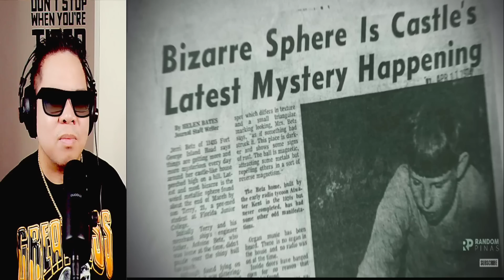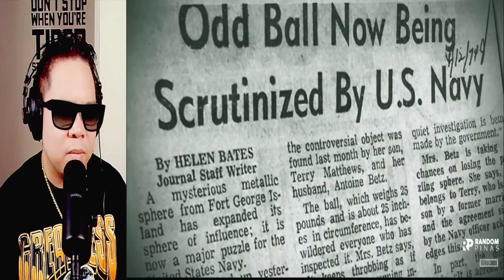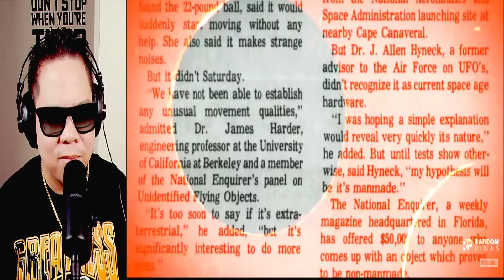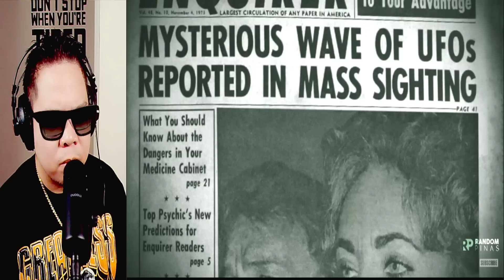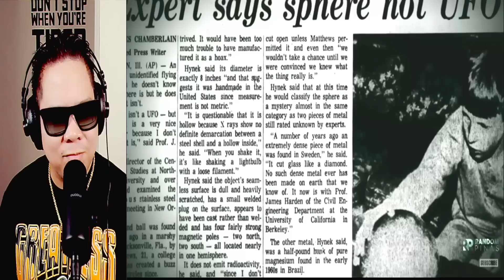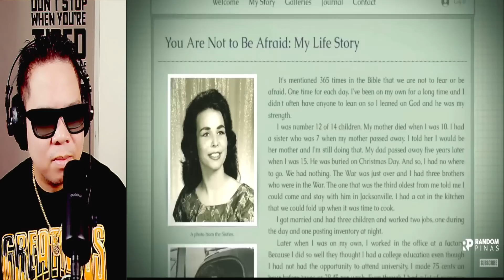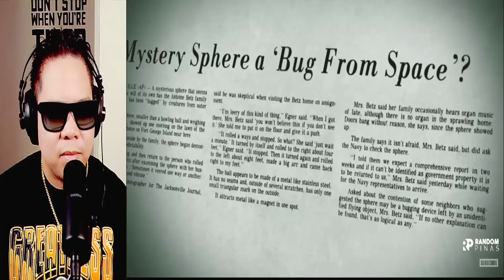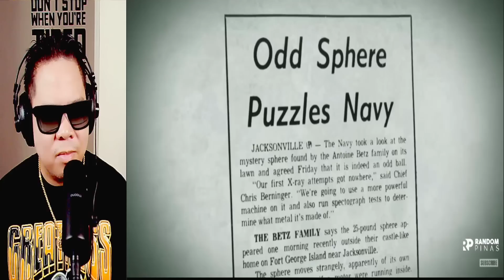MISTERYO NG BETZ SPHERE ALIEN TECH? (REACTION AND COMMENT)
IAMDAVID